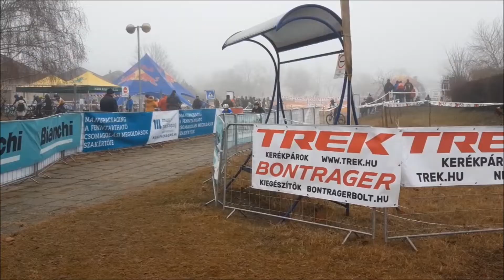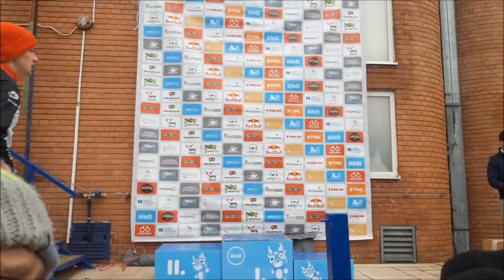Cicus Vlog - 5. évad 1. rész - Bikeride Cyclo Cross Magyar kupa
Újra megrendezésre került Rákosmentén a Bikeride Cyclo-Cross Magyar Kupa az Újlak uszoda és strand területén, 2021. december 30-án.
Ünnepek előtt tartották meg, a pályát az uszoda területén és a mellette lévő “kutyasétáltatóban alakították ki. A kreativitás ezúttal sem hiányozhatott, míg legutóbb egy fenyőfa és egy hóember volt kitekerhető, addig most a BUÉK felírat került kiírásra – amely egy közel ötszáz méteres szakasza a pályának egy 80×30 méteres területen. A szervezők elmondása szerint ezt koránt sem volt könnyű kijelölni, de a verseny egyediségének megvalósítása érdekében végül sikerrel jártak.